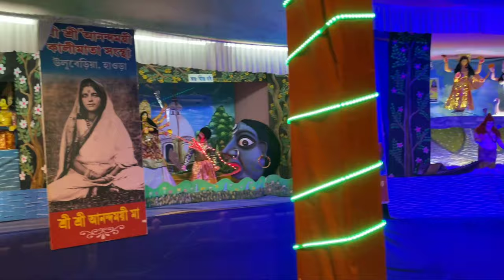উলুবেড়িয়া কালীবাড়ি রাস মেলা 2022 || Uluberia Kalibari || উলুবেড়িয়ার ঐতিহ্যবাহী রাস মেলা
Camera- (APPLE iPhone 12 Mini)

2nd Camera-(Redmi Note 6 Pro)

Social media-